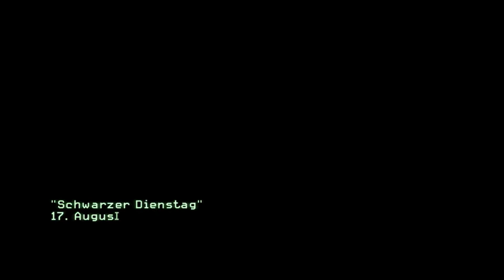Let's Play Modern Warfare 3 [HD] [01] Schwarzer Dienstag 1/2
Hallo meine Damen, Herren und alle die dazwischen liegen,

Ich möchte euch aufs aller herzlichste bei dem Projekt begrüßen, dass schon einige Male in meinem "Dungeon Siege"-LP Erwähnung fand.
Und es ist nichts geringeres als das heiß begehrte Call of Duty 8: Modern Warfare 3!
Ein imposanter Titel für ein ebenso Imposantes Spiel.
Doch was schreibe ich hier: MW3 ist doch bekannt wie ein bunter Hund in einer Herde Schafe!
Und doch: "imposant", wenn nicht sogar "imarschgeröll", ist zweifelsohne das richtige Wort, denn kaum hat man auf "Spielen" geklickt, wird man ohne größere Umschweife direkt ins Getümmel geworfen.
Und dieses Getümmel heißt "Schwarzer Dienstag" und spielt in New York. Denn dort ist im Moment die Hölle los!
Diese Hölle hört auf den Name "Dritter Weltkrieg". Denn nichts anderes kann es werden, wenn die geballten Streitkräfte der USA und Russland aufeinander prallen.
Und mitten in dieser Hölle kämpft Derek "Frost" Westbrook, ein Soldat der Delta Force, für Ehre, Vaterland und für seine Mission: Den feindlichen Störsendemast auf dem Dach der New Yorker Börse zerstören...